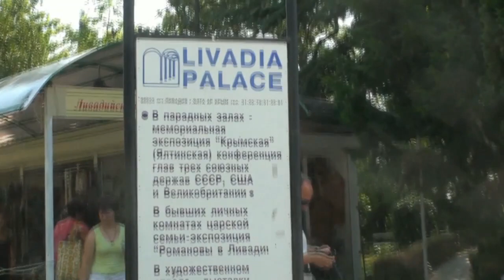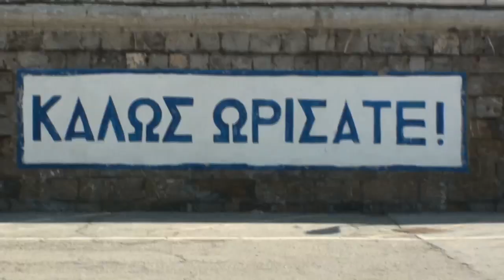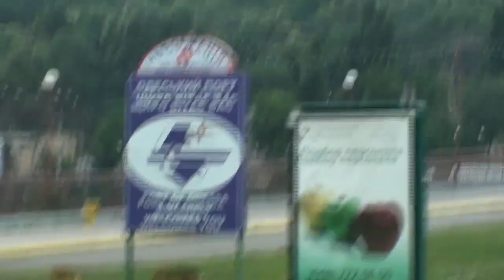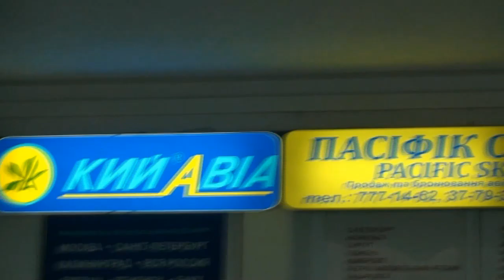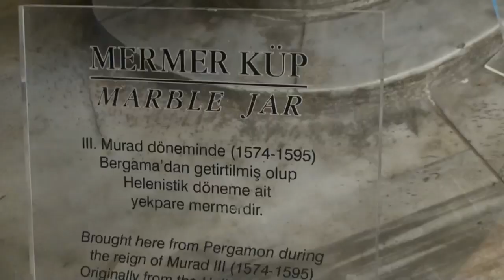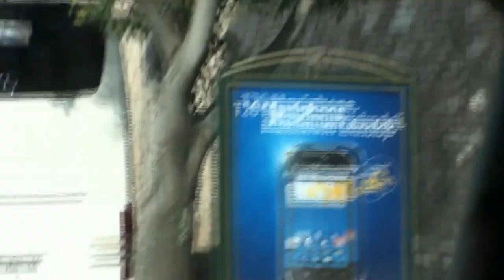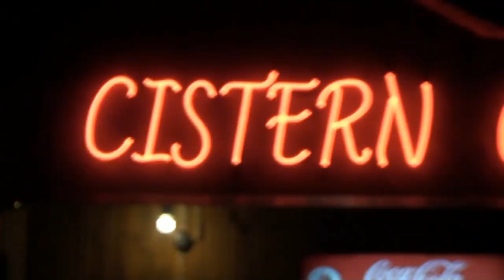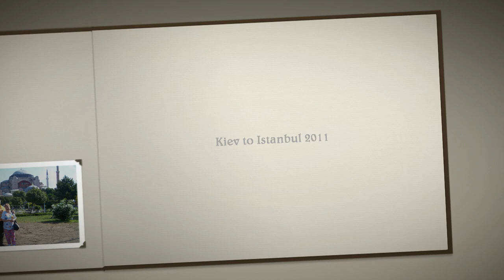Ukraine and Istanbul - Part 2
In July, 2011, Pat and I flew to Kiev, Ukraine, and boarded the Viking Lomonosov for a 12-day cruise on the Dnieper River to the Black Sea; then we flew to Istanbul, Turkey, for four days. This is Part 2, including Istanbul.